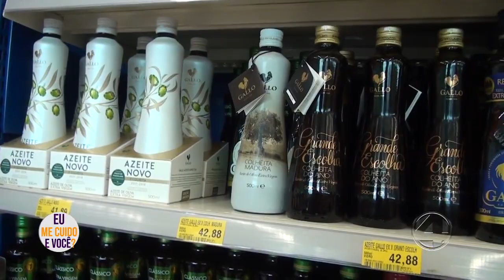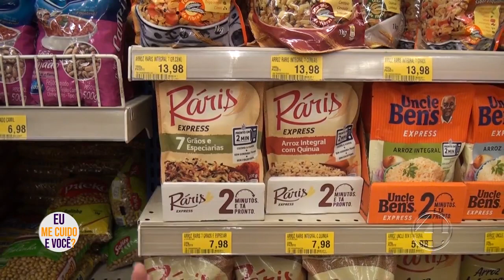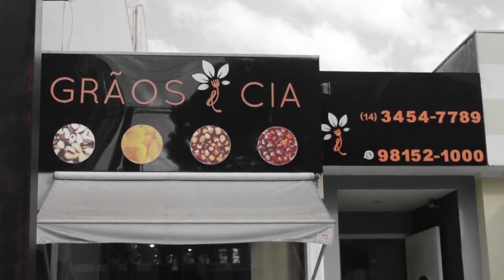Alê Custódio vai ao supermercado com a nutricionista Marcela Muller no quadro Eu me cuido e você?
Alê Custódio vai ao supermercado com a nutricionista Marcela Muller desvendar o que está atrás de embalagens e rótulos, confira aqui mais um programa Gira Comigo na Tv!